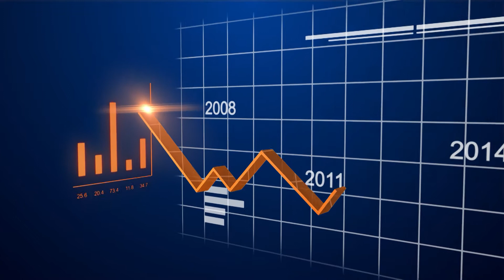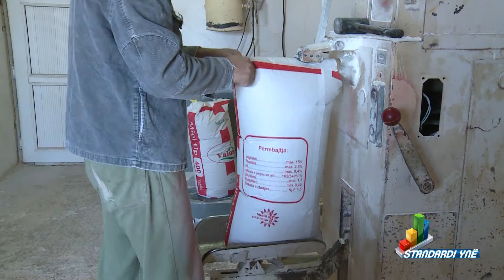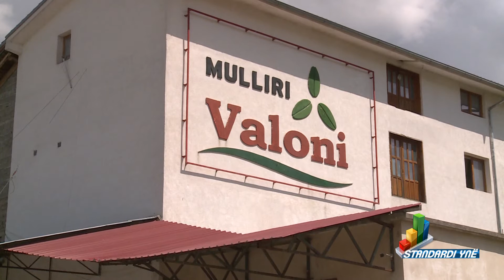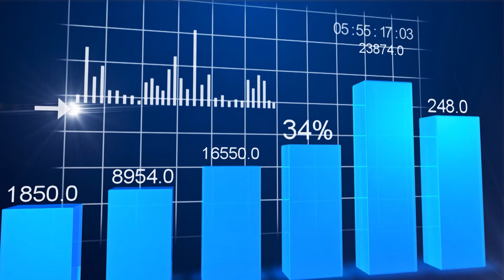Standardi yne - Grumbullimi i grurit (29.07.2017)